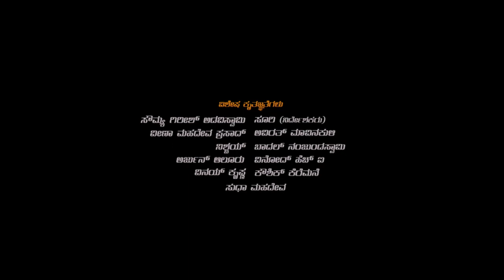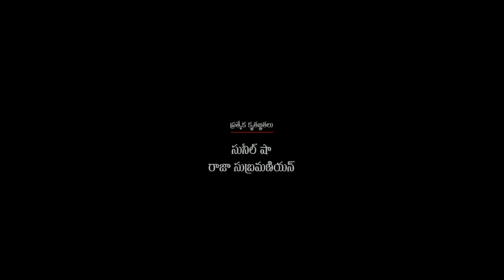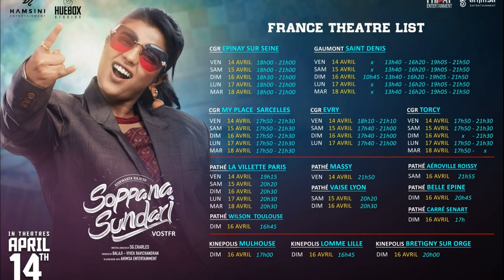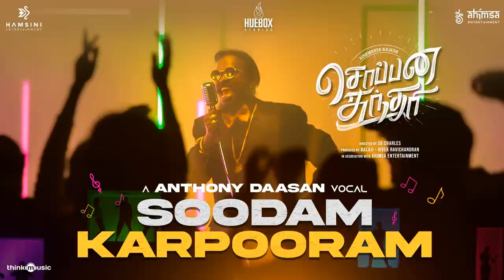Soppana Sundari Full Movie In Hindi Dubbed | Aishwarya Rajesh, Lakshmi Priyaa | HD Facts & Review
Watch the full video to get interesting facts, Ott & Satellite Details, Preproduction-Postproduction & Filming Details, Budget & worldwide lifetime Box-office collection details, Deep story analysis & explanation with detailed review of  the 2023 Indian Tamil-language black comedy-thriller film Soppana Sundari

written and directed by SG Charles

Cast
Aishwarya Rajesh as Agalya
Lakshmi Priyaa Chandramouli as Thenmozhi
Deepa Shankar as Selvi Amma
Karunakaran as Durai
Sathish Krishnan as Naresh
Redin Kingsley as Vijith
Mime Gopi as Danger Mama
Sunil Reddy as Inspector Kannan
Sha Ra as Maaran
Bjorn Surrao as Richie
Thendral Raghunathan as Baby, Durai's wife
“Nakkalites” Dhanam as Maaran’s mother
Subbu Panchu
Augustine
Swathika Senthilkumar